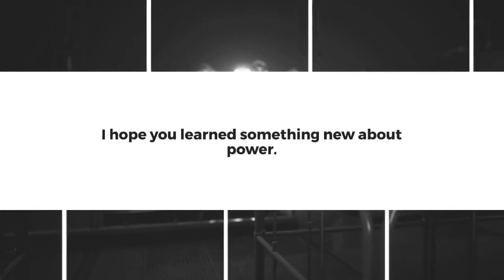The Power: How It Can Be Used for Good and Bad